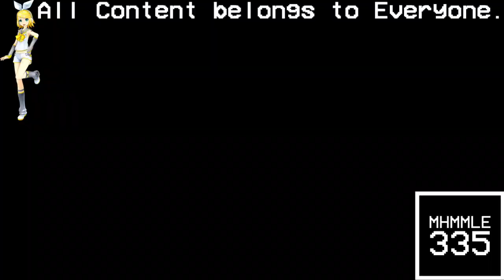(REQUESTED) Not Sure What I Did To Psycho Dad Buries Video Games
Credit to McJuggerNuggets.